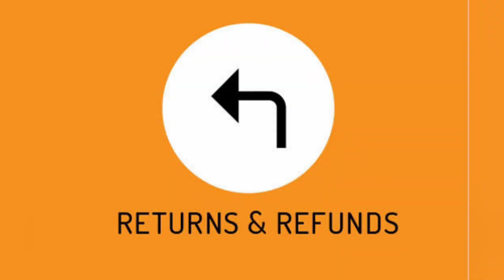Trendy bags collections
Catalog Name:*Trendy Women's Backpacks*
Material: PU Leather
No. of Compartments: 2
Pattern: Solid
Multipack: 1
Sizes:
Free Size (Length Size: 30 cm, Width Size: 2 cm, Height Size: 30 cm)

Design: 4
*Proof of Safe Delivery! Click to know on Safety Standards of Delivery Partners